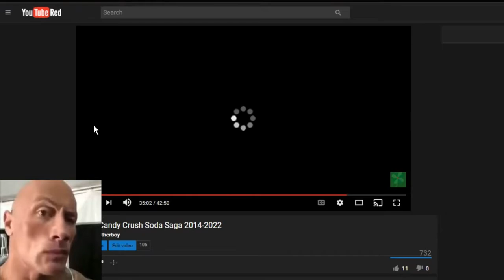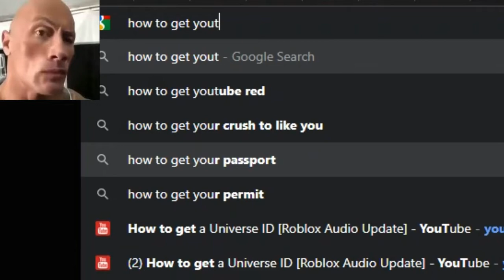When YouTube Red Expires - Kaos Meme Show (Ep. 1)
Reuploaded because I forgot a step in editing it.